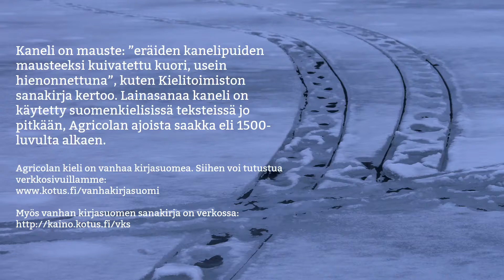Luukku 13: Kaneli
Kaneli on mauste: ”eräiden kanelipuiden mausteeksi kuivatettu kuori, usein hienonnettuna”, kuten Kielitoimiston sanakirja kertoo. Lainasanaa kaneli on käytetty suomenkielisissä teksteissä jo pitkään, Agricolan ajoista saakka eli 1500-luvulta alkaen.